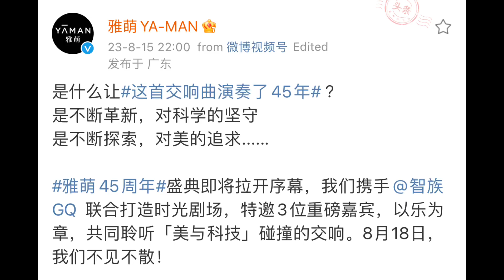【阿云嘎/Ayanga】雅萌YA-MAN 45周年盛典时光剧场 YA-MAN 45th Anniversary Time Theater 20230816